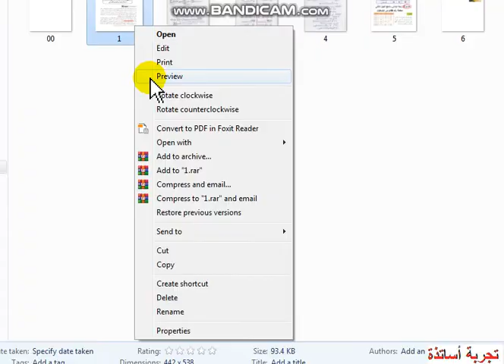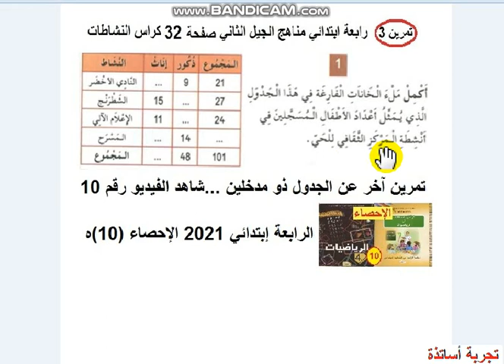الرابعة إبتدائي شرح دروس الرياضيات الإحصاء 16ه